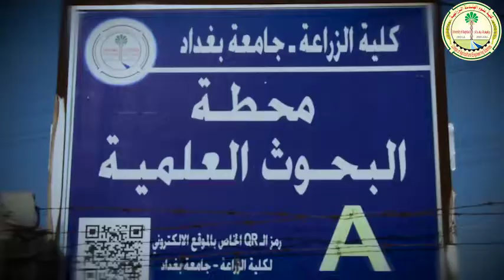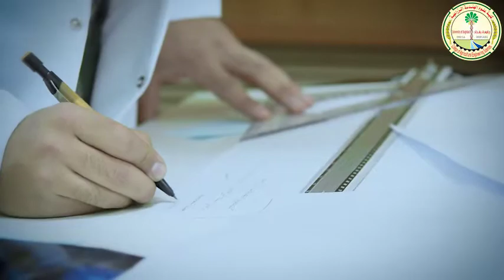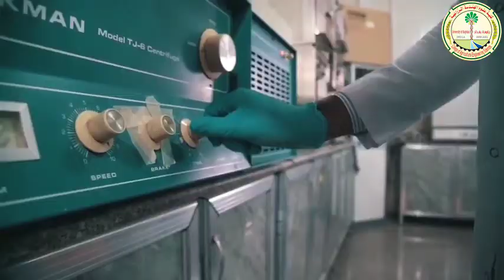University of Baghdad, College of Agricultural Engineering Sciences